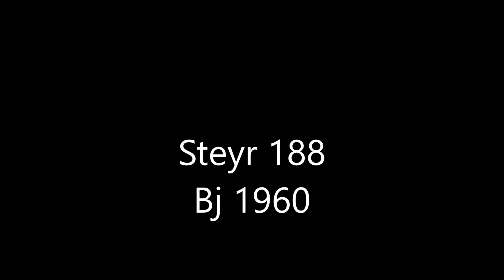steyr_188 ogv projekt 2022